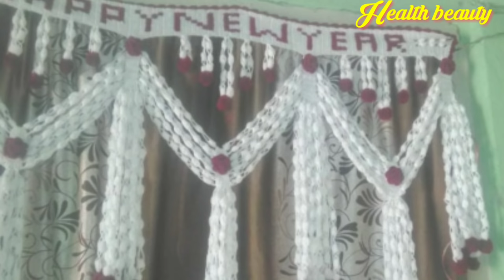gate parda design| gate hanging|door hanging| woolen design|home decoration| toran design| gate hang